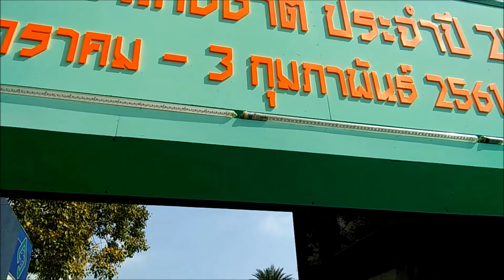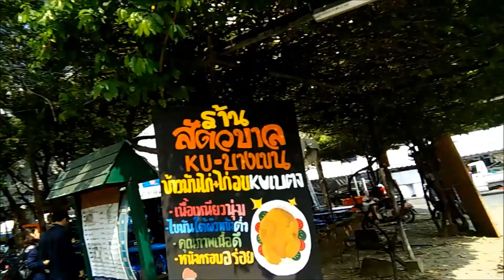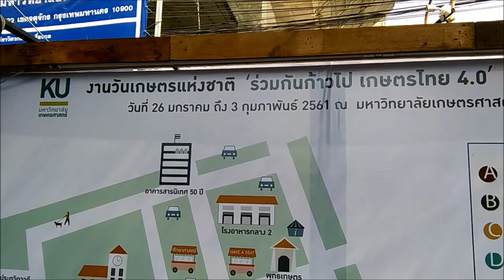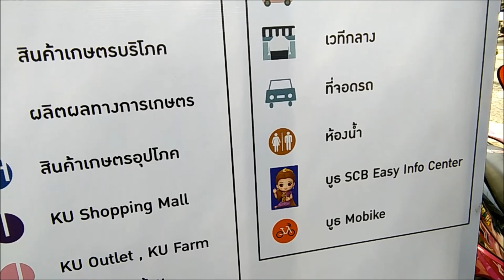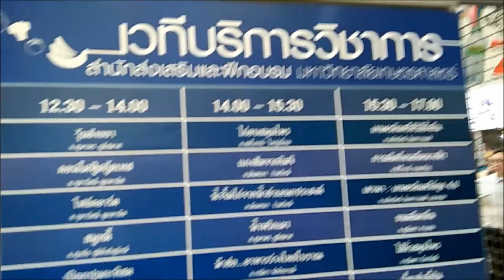งานวันเกษตรแห่งชาติ 2561 26ม.ค. -3ก.พ.61 “ร่วมกันก้าวไป เกษตรไทย 4.0” ม.เกษตรศาสตร์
งานวันเกษตรแห่งชาติประจำปี 2561 โดย กระทรวงเกษตรและสหกรณ์ ร่วมกับ มหาวิทยาลัยเกษตรศาสตร์ กำหนดงานระหว่างวันที่ 26 มกราคม ถึง 3 กุมภาพันธ์ 2561 ภายใต้ธีมงาน “ร่วมกันก้าวไป เกษตรไทย 4.0”  ณ มหาวิทยาลัยเกษตรศาสตร์ บางเขน

โซน A :  เทคโนโลยี 4.0 วัสดุตกแต่งบ้านและสวน จากธรรมชาติ
โซน B :  ต้นไม้  พันธุ์ไม้ ไม้ดอกไม้ประดับ อุปกรณ์ตกแต่งสวน เครื่องมือการเกษตร
โซน C :  สัตว์เลี้ยง สัตว์เลี้ยงและอุปกรณ์
โซน D :  Green Eco,Art Market สินค้าแฮนด์เมค ,สินค้าศิลปะ
โซน E  :  ตลาดนนทรีวิถีเกษตร รวมสินค้าที่มีชื่อเสียงจากตลาดน้ำ ตลาดบกชื่อดัง
และแหล่งท่องเที่ยวต่าง ๆ
โซน F  :   สินค้าเกษตรบริโภค    สินค้าบริโภค
โซน G  :  ผลผลิตทางการเกษตร   มะขามหวาน หอม กระเทียม ข้าวสาร ผัก ผลไม้สดและแปรรูป
โซน H  :  สินค้าอุปโภค โซน I   :   KU Shopping Mall (โดมแอร์)   มูลนิธิราชวงศ์ ผ้าไหม ผ้าฝ้าย ผ้าทอมือ
เครื่องประดับอัญมณี เครื่องหนัง และสินค้าอุปโภคจากบริษัท ห้างร้าน
โซน J   :   KU Outlet ,KU Farm    ธุรกิจแฟรนไชส์
โซน k   :   สินค้าบริษัท-ห้างร้าน   สินค้าอุปโภค-บริโภคจากบริษัท ห้างร้าน และเฟอร์นิเจอร์

ราคากระเทียม กก.ละ 80 บาท 2 กก. 150 บาท 3 กก. 210 บาท สั่ง 4 กก. คิดกันแล้วว่าจะได้ในราคา 280 บาท ส่งแบงค์พันให้ พ่อค้าทอนมา 700
เรา: อ้าวทำไมทอน 700 ต้อง 720 สิ
พ่อค้า: 2 โล 150 4 โลก็ 300
เรา: อ้าววว...3 โล 210 แสดงว่า โลต่อไปก็ 70 รวมกัน 4 กก. ก็เป็น 280 สิ
พ่อค้า: ไม่ได้ 4 โล ต้อง 300 เพราะ 2 โล 150
เรา: งั้นเอาออก เอาแค่ 3 โล 210 บาท ฮา !!!